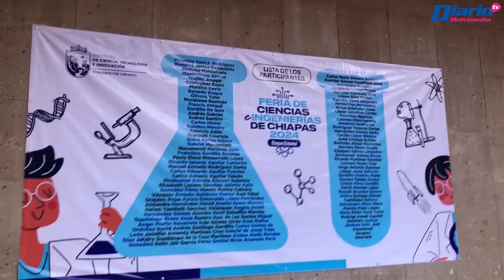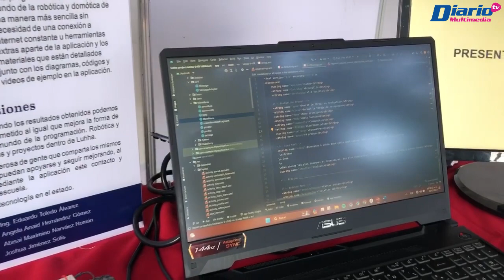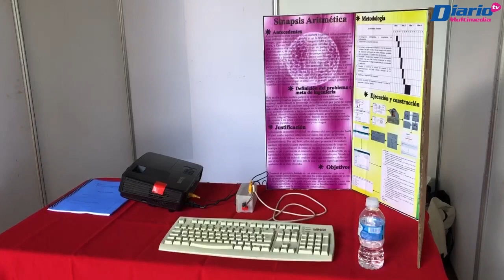Arrancan eliminatorias para la Feria de Ciencias e Ingenierías 2024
⏳📏📐CÁPSULA | El Instituto de Ciencia, Tecnología e Innovación del Estado de Chiapas Chiapas, inicio con la fase estatal de la feria de ciencias e ingenieras 2024 a realizarse el próximo mes de marzo en Aguascalientes
🎙️ Con información de Karla Nassar